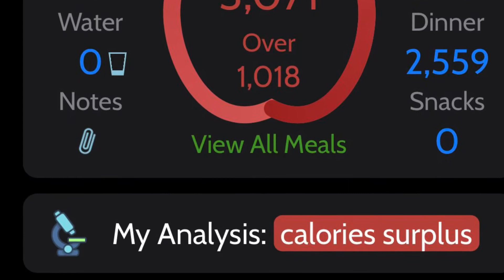Day-77-Body weight Bodybuilder 2.0 (Austin Dunham Program) Phase 2-3